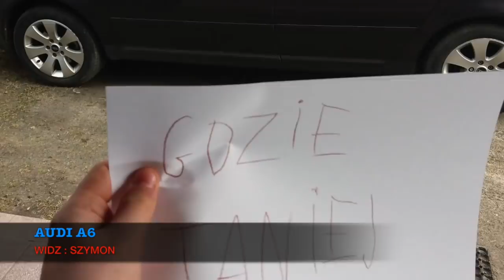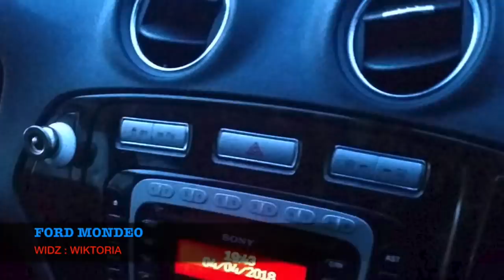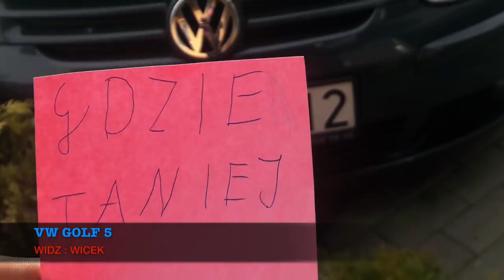🔝TOP SAMOCHODY MOICH WIDZÓW | odc 5 (sezon 2)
►UWAGA - To nie jest seria "najdroższe samochody moich widzów" - tu nie liczy się cena samochodu jak niektórzy myślą. Tutaj liczy się inwencja twórcza.

UWAGA - Ceny Aut/Moto/Rowerów nie mają znaczenia !
Nie biorę w ogóle pod uwagę cen waszych sprzętów w żadnej z moich serii : czy to serii rowerów widzów, czy moto, czy też samochodów- nie każdego stać a to ze ktoś z fotkami się nie postara a stać go na rower za 30k, nie będzie znaczyło że dostanie on ocenę wyższą od gościa który się mega postarał ale z rowerem za 500zl. Cena nie gra tu roli. Liczą się : zdjęcia, opis, pomysł na foty, oraz sceneria.
Jeśli ktoś mi wyśle lambo z opisem typu "cześć jestem maciek a to jest lambo" - wyśle jedno zdjęcie robione w garażu czyli pojecie po całości na łatwiznę (lambo za 2 mln) , to zestawiając go z gościem który kupił malucha za 500zl - umyje go, wyjedzie z garażu, zrobi dużo fotek i dużo opisu - dostanie dużo wyższą ocenę. Lambo by dotało 2/10 a taki maluch 9/10.. Każdy to rozumie :)

►WYSYŁAJCIE ZDJĘCIA NA MAILA (MAIL PONIŻEJ) ORAZ PRZECZYTAJCIE OPIS PONIŻEJ !!! (opisane ile zdjęć wysłać itd)

►Co zrobić aby znaleźć się na odcinku pt „Samochody moich widzów”

b) Dołączyć do grupy na facebooku (nie jest wymagane ale wtedy jesteś w 1 kolejności na filmie)
c) dodać mnie na snapie (nie jest wymagane ale wtedy jesteś w 1 kolejności na filmie)
d) zdjęcie wysłać z karteczką gdzie taniej !(wymagane)
👻 Snapchat ➛ gdzietaniej
📷 Instagram ➛ gdzietaniej
►Do tego :
1. Wysłać 1-2 zdjęcia wewnątrz pojazdu, oraz kilka zdjęć z zewnątrz
2. Zakryć rejestrację w dowolny sposób (paint / lub jakąś kartką)
3. Zdjęcia muszą być bezwzględnie Twoje !!
(wysyłajcie zdjęcia które mają rozmiar od 500 kb do max 5 MB.
4. PROSZĘ ABYŚCIE WYSYŁALI ZDJĘCIA Z KARTECZKAMI Z NAPISEM "GDZIE TANIEJ", wystarczy 1 takie zdjęcie na tle auta. może być postawione za wycieraczką lub trzymane w ręce. nie musicie się pokazywać.. . Jest to w ramach potwierdzenia że auto jest wasze (dostaję bardzo dużo zdjęć z neta.. mam nadzieje że rozumiecie).. :)

►Zdjęcia MUSZĄ być TWOJEGO autorstwa.Wysyłając zdjęcia zgadzasz się na opublikowanie ich w serwisie youtube w serii z autami moich widzów. Wysyłając zdjęcia oświadczasz ze zdjęcia należą do Ciebie i bierzesz za to odpowiedzialność.
UWAGA: Jeśli zdjęcia pobrałeś z internetu, lubi nie są twoją własnością - nie wysyłaj ich !!! Bierzesz za nie pełną odpowiedzialność !!

Wysyłając swoje zdjęcia i opis, oświadczasz, że posiadasz do nich autorskie prawa majątkowe, nie publikowałeś ich nigdzie indziej w internecie, zostały stworzone specjalnie na potrzeby kanału "Gdzie Taniej", oraz uprawniasz mnie do ich nieodpłatnego pokazania oraz przeczytania w jednym z filmów na tym kanale. Za zdjęcia i opisy, które naruszają obowiązujące prawo lub prawa osób trzecich, wyłączną odpowiedzialność ponosi użytkownik, który je wysyła.
Zastrzegam sobie prawo do wykorzystania tylko wybranych opisów i zdjęć, nadania im własnych tytułów oraz, w razie potrzeby, zredagowania ich treści, aby były czytelniejsze i nie łamały podstawowych zasad dobrego wychowania.